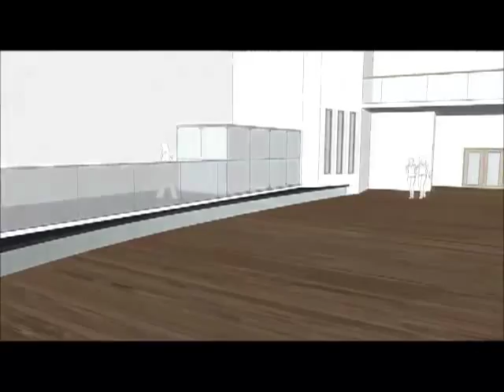Main Entrance and Multi-Storey Car Park - Flythrough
This video shows a flythrough of the new Main Entrance currently under construction at Blackpool Teaching Hospitals NHS Foundation Trust.